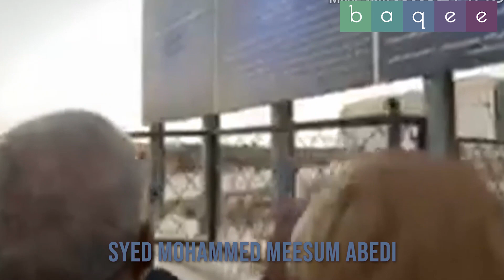Meesum Abedi Sharing His Sentiments on Jannatul Baqee